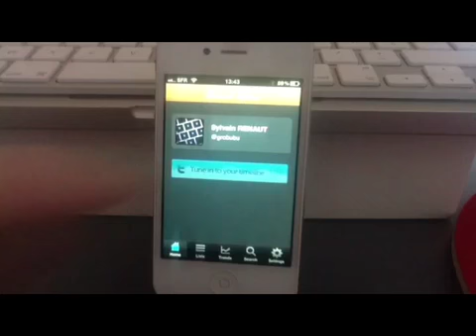Test The Social Radio iPhone